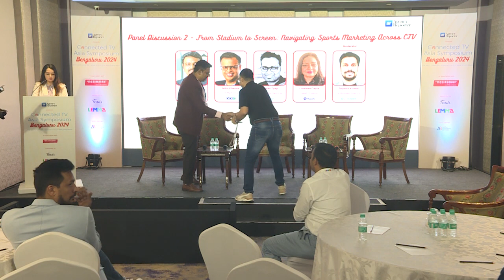From Stadium to Screen: Navigating Sports Marketing Across CTV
Connected TV Asia Symposium 2024- Bengaluru edition

Topic: From Stadium to Screen: Navigating Sports Marketing Across CTV

In today’s dynamic media landscape, where viewers increasingly turn to CTV for their entertainment needs, the world of sports marketing is undergoing a profound transformation. As we stand on the brink of a multitude of major sports events, this panel discussion will delve into the unique appeal of live sports content on CTV platforms, emphasizing precise audience targeting and personalized experiences. They would also address measuring campaign success, monetization models, and emerging opportunities to leverage CTV effectively and achieve marketing success during sports events.

Speakers-

1. Shawn Chandy, Chief Marketing Officer at Paragon Footwear
2. Nitin Khanna, VP Marketing at Acko
3. Gaurav Tyagi , AVP Media Planning, Interactive Avenues
4. Loveleen Gajria, Head of Media at PhonePe
5. Jayanth Kumar, Sr Business Director at DoubleVerify (Moderator)